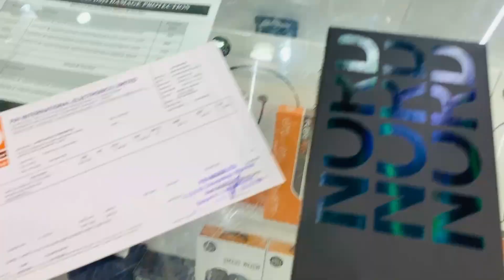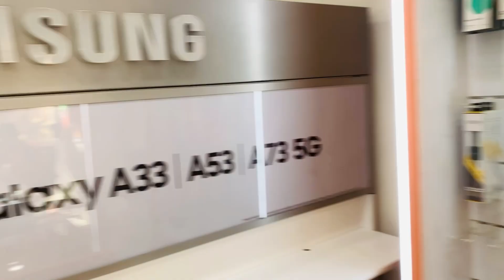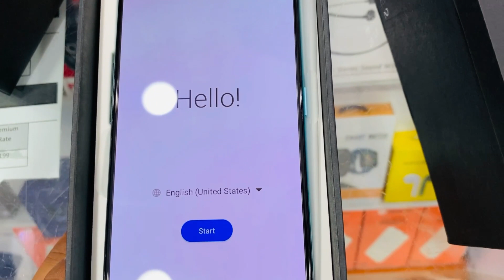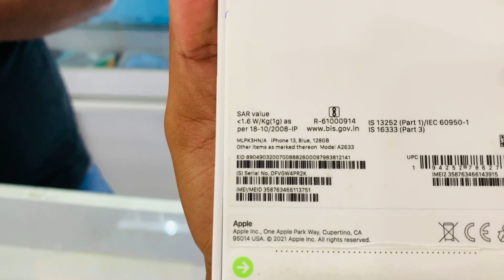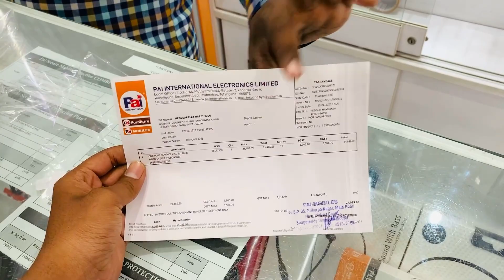One day lo 50000rs karchu chesam 😰